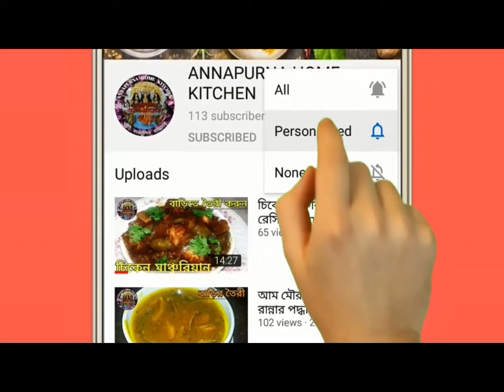Bengali Mutton Curry Recipe | Kasha Mangsho | Kali Pujo Special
1)mutton curry
2)মটন কষা রেসিপি
3)mutton curry recipe
4)কোলকাতা স্টাইলে মটন কষা
5)mutton masala
6)how to make mutton curry
7)easy mutton curry
8)mutton curry restaurant style
9)মটন কষা
10)কষা মাংস
11)মাটন কষা রেসিপি
12)গোলবাড়ি স্টাইলে মটন কষা
13)মটন
14)মটন রান্না
15)মায়ের হাতের মটন কারি
16)mutton kasha recipe
17)মটনকষা
18)মটন রান্না রেসিপি
19)গোলবাড়ির কষা মাংস
20)মটন কারি রেসিপি বাঙালি স্টাইলে
21)মটনের পাতলা ঝোল
22)অল্প মশলা দিয়ে মটন রান্না
23)hyderabadi mutton curry recipe by sanjeev kapoor
24)mutton gravy